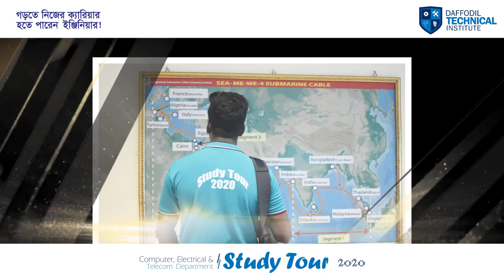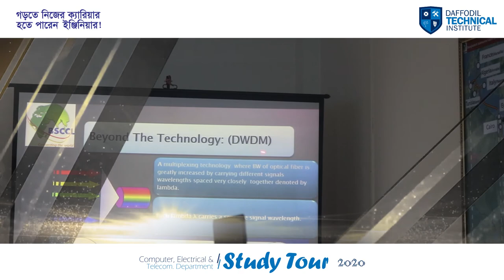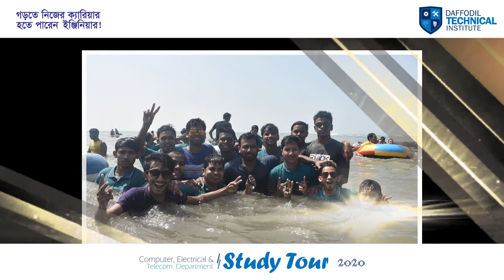Students of Daffodil Technical Institute visited Submarine Cable Station, Cox's Bazar, Chittagong